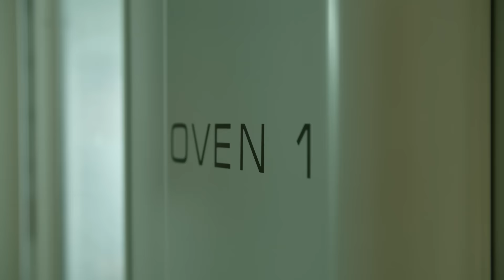How To: Apply the Finishing Touches to an F1 Car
Catch a first glimpse of the 2017 Mercedes-Benz Formula One Silver Arrow, as the highly-skilled artists of our F1 paint shop apply the finishing touches to their latest creation!